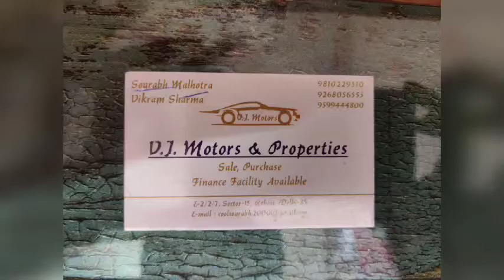Hyundai Creta || Creta For Sale || Xuv 500 For Sale || Used Car Market || Luxury Car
guys new video for Hyundai creta for sale and xuv 500 for sale in delhi rohini
which is just only about used cars market for you.

Luxury suv used cars at best price at
Vj motors and properties
E 2/2/7
Rohini sector 15 new delhi
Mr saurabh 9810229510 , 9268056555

If you want me with you to buy your dream car  call me if i m free will come for our subscriber only
Big pocket big dream
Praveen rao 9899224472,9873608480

big pocket big dream praveen rao